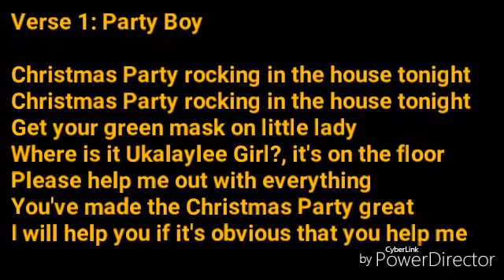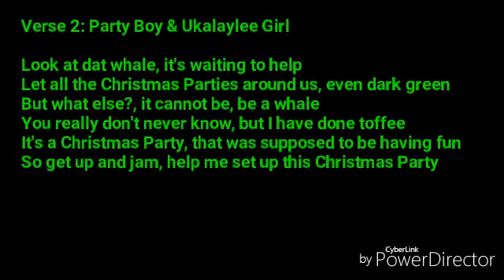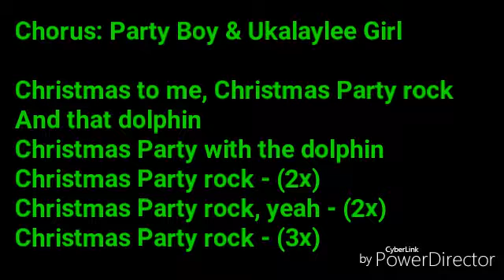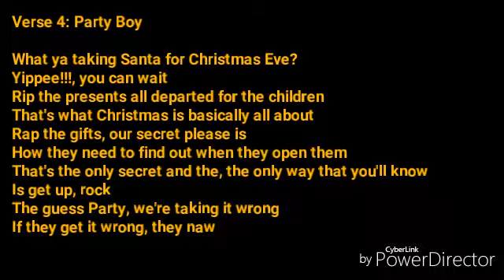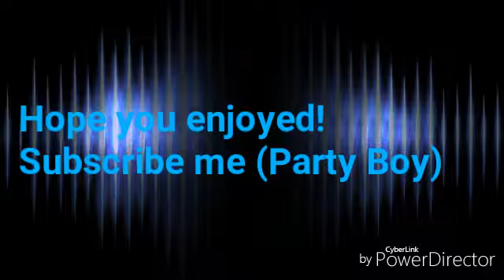Party Gang - Christmas Party (Lyric) ft. Ukalaylee Girl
Music Video of Party Gang performing Christmas Party.